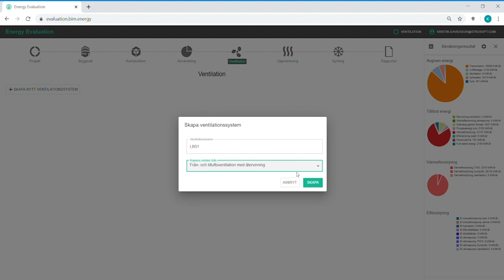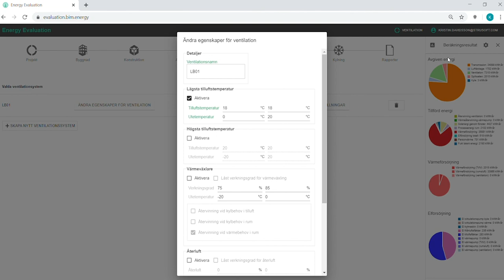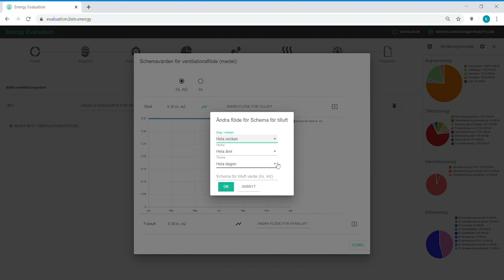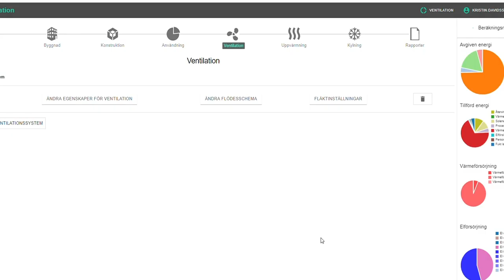BIM Energy Evaluation - Ventilation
I det här klippet tittar vi på hur man kan beräkna ventilation i energiberäkningsprogrammet BIM Energy.